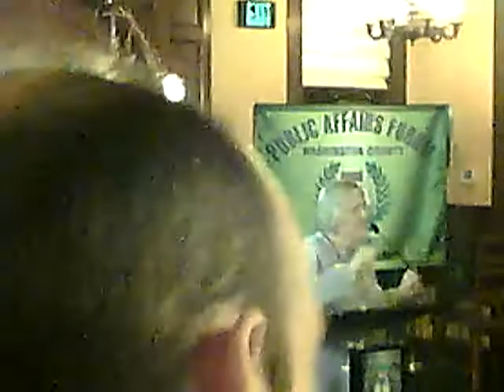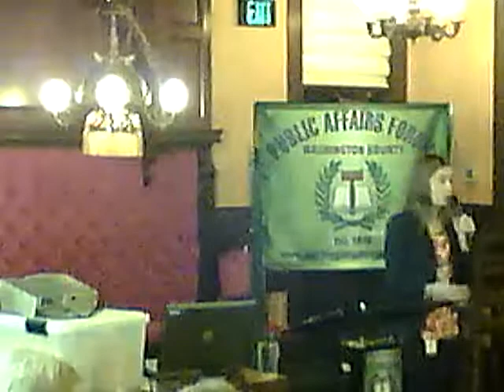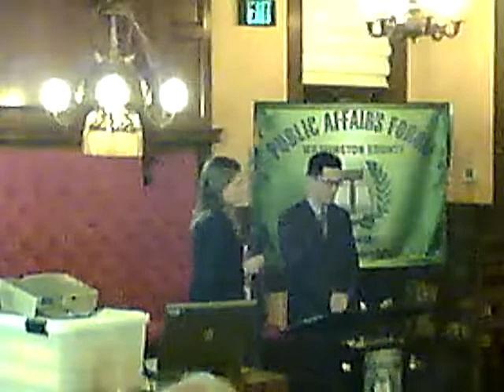Washington County Public Affairs Forum, ODOT Region 1, March 12th, 2012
Washington County Public Affairs Forum
Topic: ODOT -- Projects in our area, funding forecast, and future strategies.
Speaker #1: Kelly Brooks, ODOT, Region 1.
Speaker #2: David Kim, ODOT Area West Manager.
Tanasbourne Old Spaghetti Factory: 18925 NW Tanasbourne Drive, Hillsboro, OR 97124